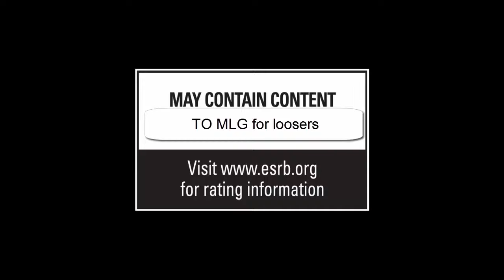MLG der reise 3.0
crazy german makes a story thats oly in supply drops